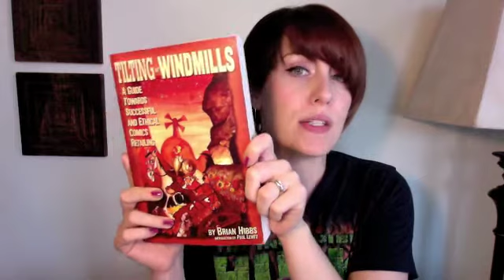Wham! Bang! Pow! - Issue #3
Hey Everyone!